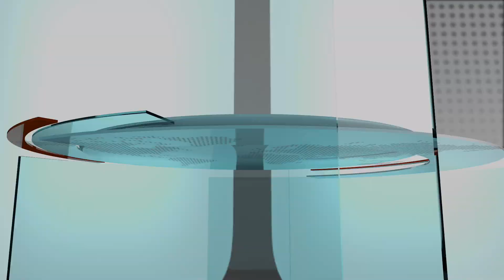Extra Journaal 24 Maart 2020 Update 2📌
1. Meer bewaking op zee